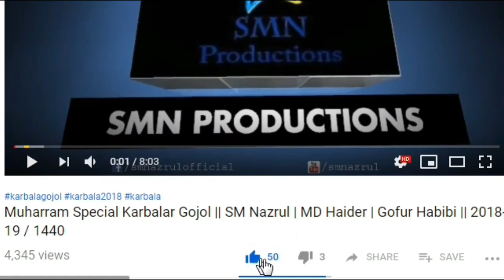MD Modaser || রোহিঙ্গাদের নিয়ে এই গজল | Heart Touching Bangla Gojol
Rohinga Song
Artist : MD Modaser
Lyrics : Kobi Gulzar Sipahi
Camera : Asad Madani
Audio Recording : SMN Studio
Video Editing : SMN Studio
Released & Produced : SMN Productions

-Allah hafiz
- SM Nazrul

CONNECT WITH MD Modaser
এখন আপনি ডাইরেক্ট এম ডি মোদাচ্ছেরের কথা বলতে পারবেন শুধু মাত্র এই নম্বর এ কল করে- 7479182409
ঠিকানা- হাসনাবাদ

Yours
SMN PRODUCTIONS